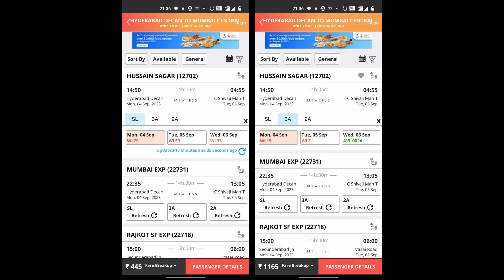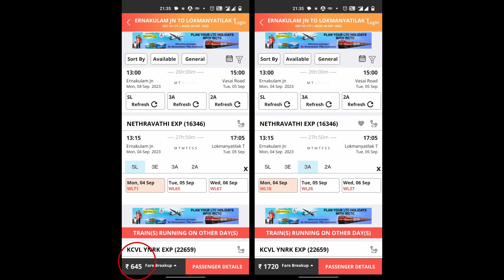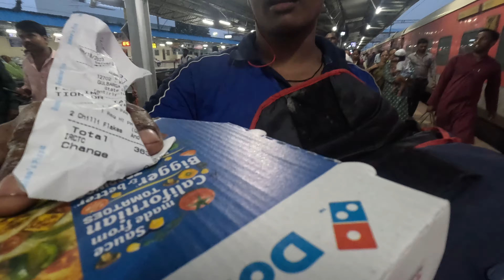കീശ കീറുമോ മുംബൈയിൽ..? 😯|MAHARASHTRA EPI-01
ഹൈദരാബാദ് to മുംബൈ ഒരു train യാത്ര |MAHARASHTRA EPI-01

Guyz.. Here we begins a wonderful series of journey from Hyderabad to the insights of Maharashtra. The very highlight of the journey is that we are using public/ local transport in this whole journey. The places we are expecting to explore are,
1. Mumbai
2.Dharavi
3. Lonavla
4. Hariharfort